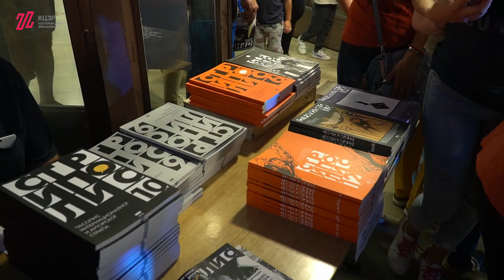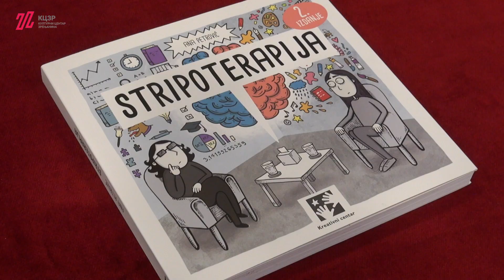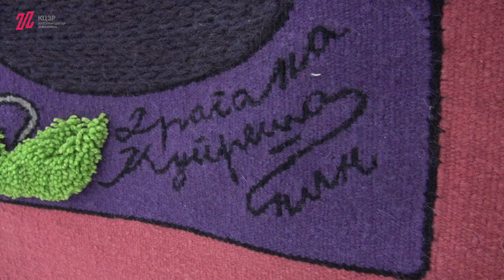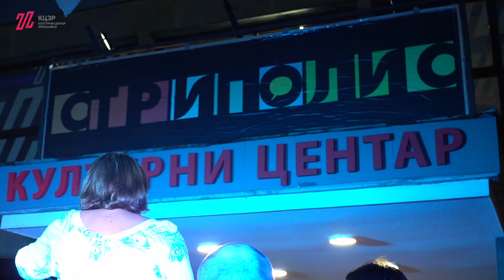14. Stripolis – Kulturni centar Zrenjanina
Zahvaljujemo se Predškolskoj ustanovi Zrenjanina, vaspitačicama, deci i roditeljima koji su i ove godine učestvovali u cospley-u, mobilnoj sito štampariji “Smudge-mobile screen print lab” iz Novog Sada koja je  putem sito-štampe dočarala magiju stripa, čuvenom strip crtaču, scenaristi i ilustratoru Branislavu Kercu koji je crtao za publiku, “Šik Šok Šourum-u“  koji se predstavio kratkim programom u okviru koga je stil Roya Lichtensteina prenet na lica živih modela. Cosplay body paint izvela je akademska slikarka Gabriela Parigros, Galeriji Asocijacije likovnih umetnika Zrenjanina sa kojom je realizovama izložba “Heroji svakodnevice” i Dejanu Iliću art direktoru i kreativnom tvorcu “Metroplexa” i njegovim saradnicima za učešće na ovogodišnjem STRIPOLISU i predstavljanju multimedijalne interaktivne instalacije sa audio i vizuelnim efektima tj. na održavanju  dva performansa sa kojima je zvanično i počeo festival. Zahvaljujemo se i Draganu Lelešu koji je fotografisao festival, publici, Zrenjanincima i Zrenjaninkama koji sve ove godine podržavaju i prate jedan od najznačajnijih gradskih događaja u oblasti kulture.